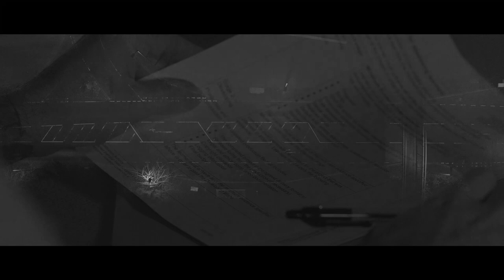The Case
HNC group A1's noir trailer

A staple part of the HNC TV year - the film noir trailer is a group project aimed at showcasing the camera, lighting, and sound skills the students have gained during the first semester.

Group A1
Chris Haughey
Ross McCallum
David Wood
Kacey MacGregor
Tamzin Goldie
Adam Christie
Johnny White
Ross MacKay

Cast
Detective - Chris Haughey
Informant - David Wood

Edited by Chris Haughey